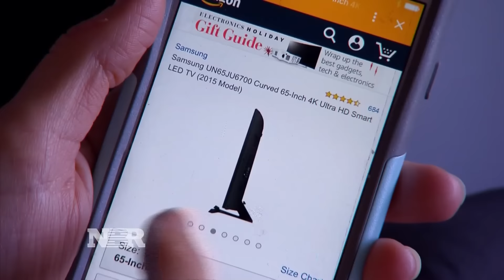Powering Cyber Monday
Kayla Tausche reports on how one company works to safeguard your data when you make transactions this Cyber Monday.